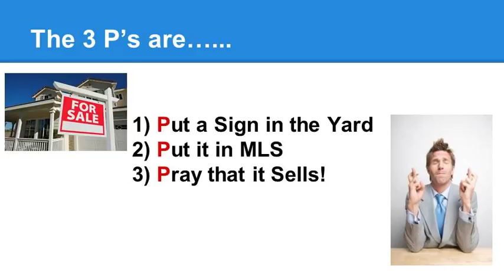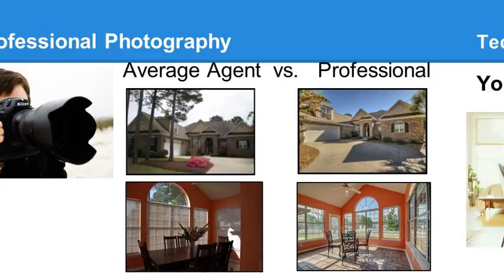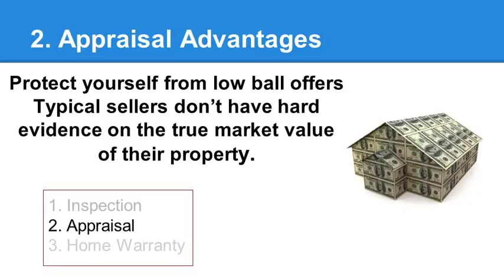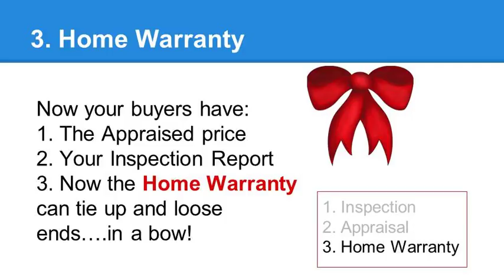Listing Presentation- Coastal Shore Group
Let us show you how Coastal Shore Group can help get your home SOLD!